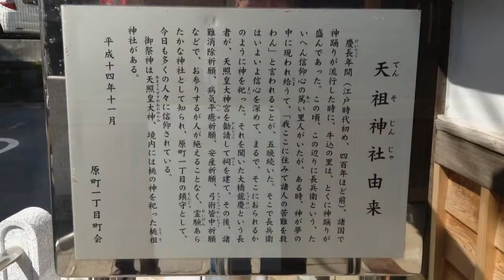牛込柳町天祖神社---東京都新宿区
2014年3月10日撮影。

東京都新宿区原町1-42にある牛込柳町神社。原一天祖神社、原町天祖神社とも言う。慶長年間(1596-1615)に長者大橋龍慶が創建。境内には桃祖神社も祀る。桃の神様だそうだ。